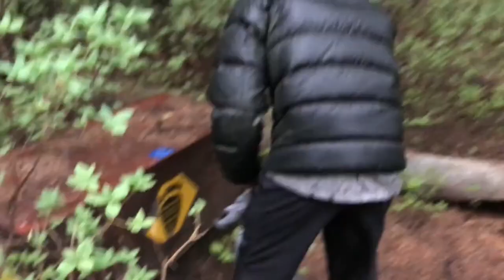Kayaking Leigh Lake | Grand Teton National Park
Many of you know that I am studying Outdoor Recreation Management for my undergrad at Utah Valley University. This particular trip was the last activity based course I had to take before I graduate this Summer.
We drove up to Grand Teton National Park where we put in at String Lake and then portage to Leigh Lake where we camped for two nights in one of the backcountry camp sites. This place is incredibly beautiful and the trip all together is one of the best backcountry experiences i've ever had.

The gear I use to film:
Canon G7x Mark II
Little Mini Tripod
Lavalier Microphone
Bendy Tripod
Zoom H1 Audio Recorder
Fuzzy Wind Cover